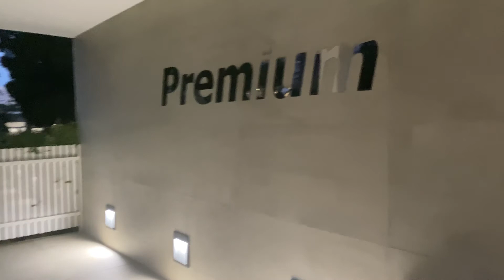VLOG NUESTRAS VACACIONES EN MALAGA|VACACIONES EN FAMILIA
Ya estoy de vuelta familia!!! Hoy os traigo un pellizquito de nuestras vacaciones en Málaga para que paséis un buen rato , que bien lo hemos pasado!!!